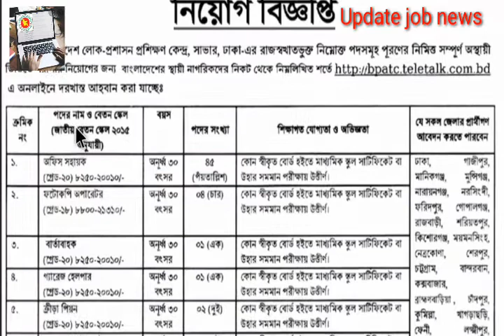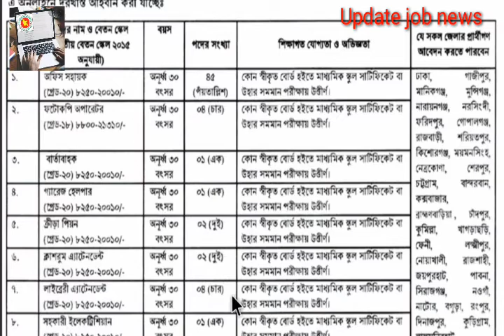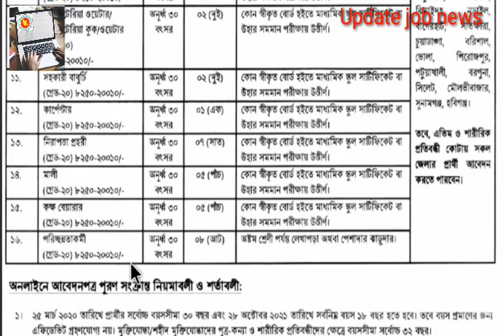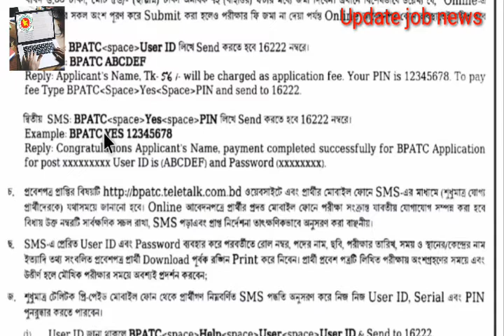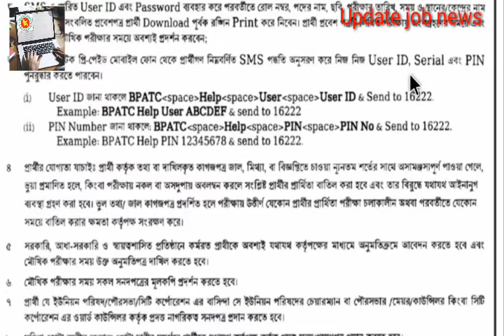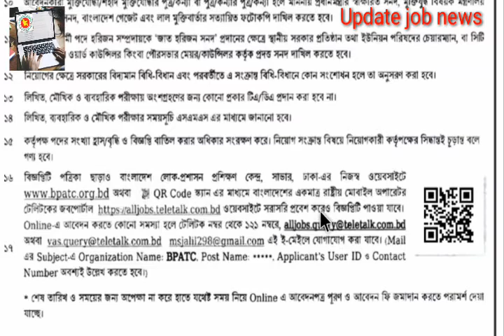৯১পদে বাংলাদেশ লোক প্রশাসন প্রশিক্ষণ কেন্দ্র(bpatc)তে নিয়োগ বিজ্ঞপ্তি